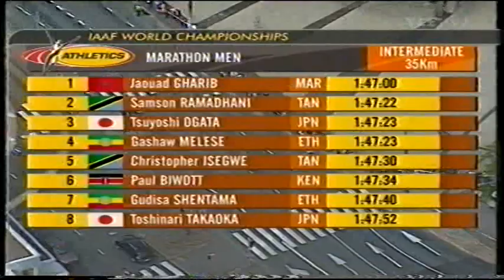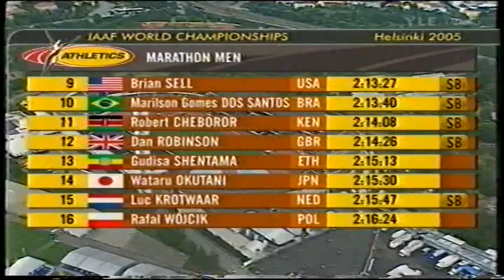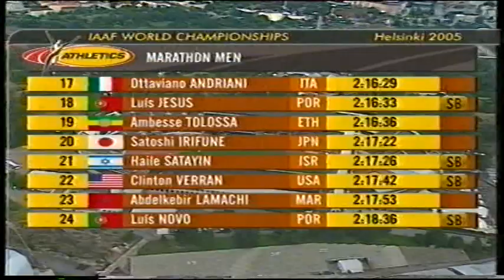Helsinki 2005 MM-maraton osa 4/4